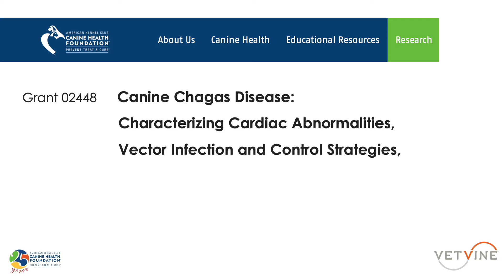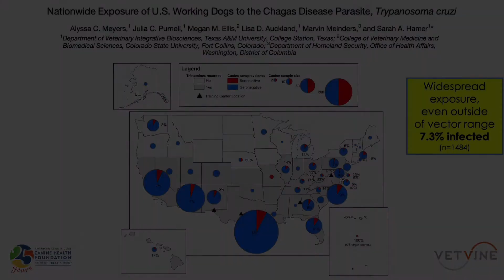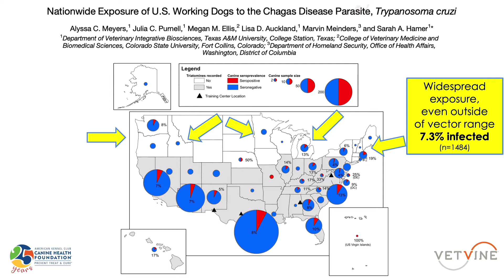Canine Chagas Disease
Chagas disease affects humans and animals worldwide. Infections in dogs is increasingly being recognized in the southern United States where kissing bug vectors occur, and these bugs have been identified in 27 states! Summer is the peak time of activity for kissing bugs, and many dog owners from the south have noticed kissing bugs in recent weeks, often seeking help from veterinarians for understanding the risks. Dr. Sarah Hamer, MS, PhD, DVM, DACVPM provides an introduction to her webinar in which she discusses Chagas disease as well as highlights from recent studies of naturally-infected dogs and kissing bugs collected from dog environments.  Learn More on this topic ... registration is compliments of the AKC Canine Health Foundation